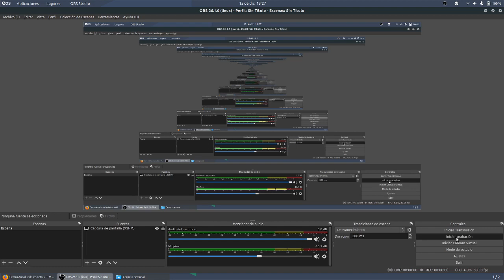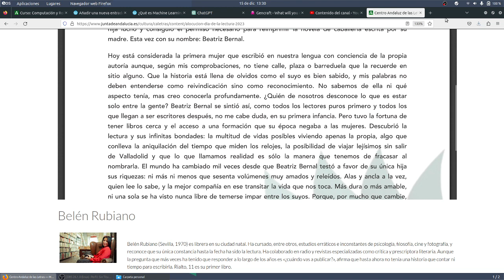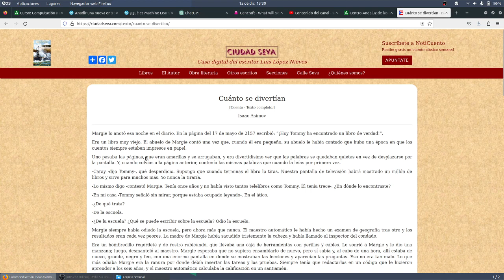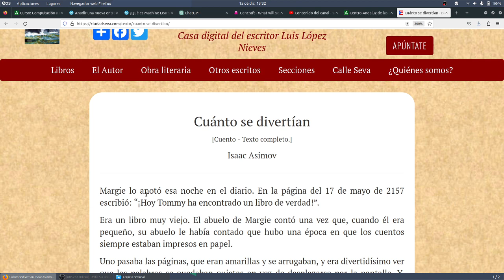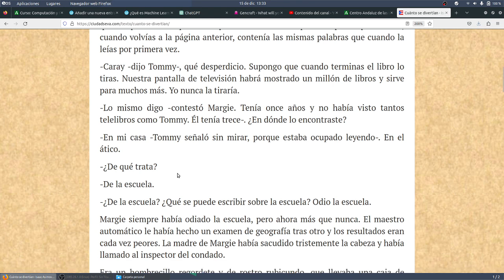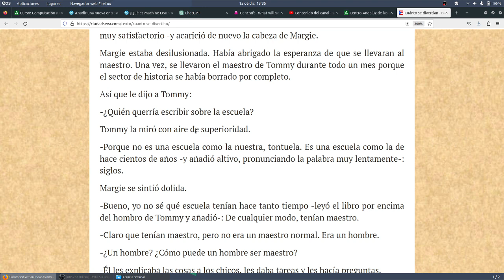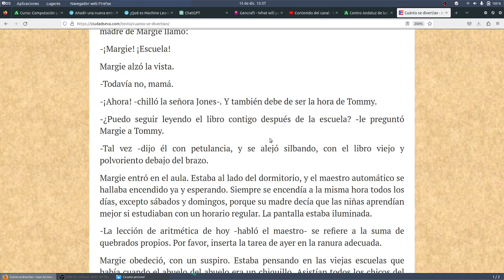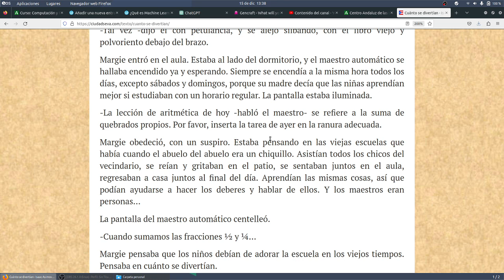Cómo se divertían Día de la Lectura en Andalucía IES Monterroso